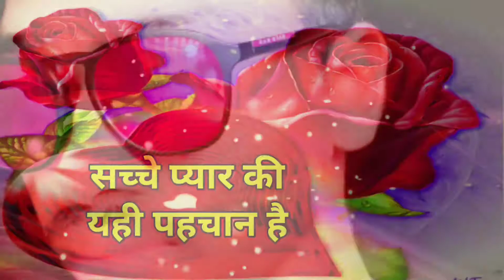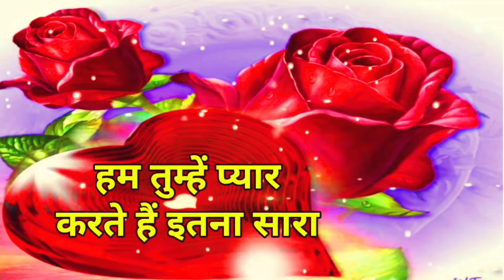Shoot video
Sarupathar